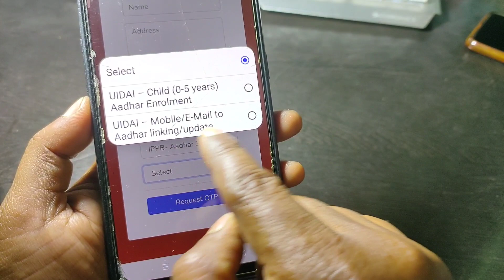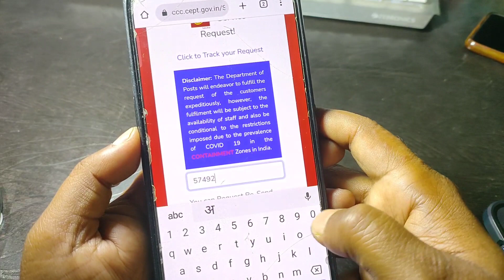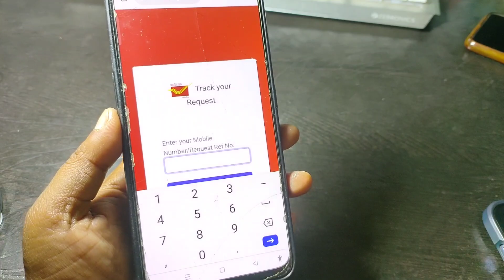aadhar card me mobile number change 2023 || aadhar card me mobile number kaise jode [hindi/urdu]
aadhar card me mobile
number change 2023
number kaise jode
number kaise check kare
number kaise change
kare
aadhar card me name
kaise change kare
aadhar card me photo
kaise change kare
aadhar card me address
kaise change kare
aadhar card me date of
birth kaise change kare
number kaise link kare
aadhar card me konsa
number link hai kaise pata
kare